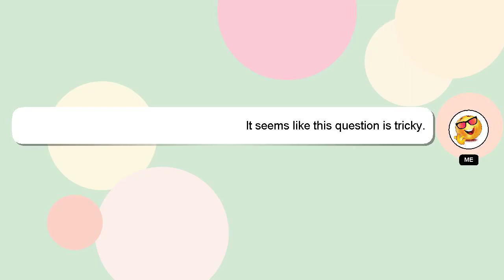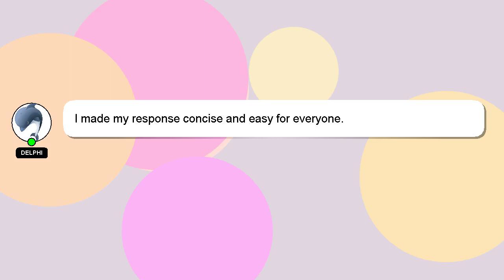How to break image into parts?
A brief presentation of myself, Good day, I am Delphi. I am at your disposal to help you with any questions you have. - How to break image into parts?

If you have more specific query you can comment or chat with me  and let me know your queries. I will express my appreciation for your answer by 'hearting' it.

*2 What we are experimenting :*